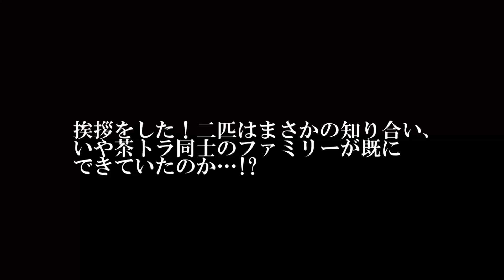【公園猫戦争】公園外、宿命の遭遇…ヘタレ茶トラVS人懐こい茶トラ The red tabby VS the red tabby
早朝の公園の巡回に行こうとしたら二匹の茶トラと遭遇してしまいました。その時の様子です。